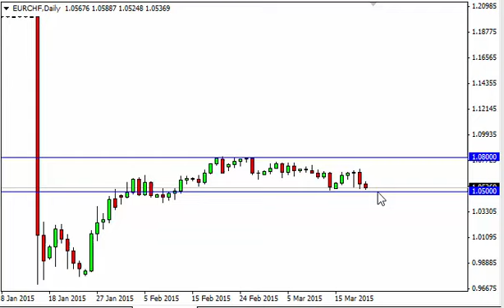EUR/CHF Technical Analysis for March 23 2015 by FXEmpire.com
- March 23 2015 currency daily technical analysis for the EUR/CHF pair. Forex Technical Analysis Forex Fundamental Analysis and Forex Brokers on FX Empire